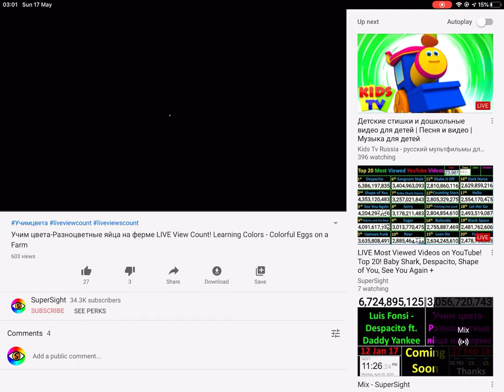This video is 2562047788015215:30:07 long!